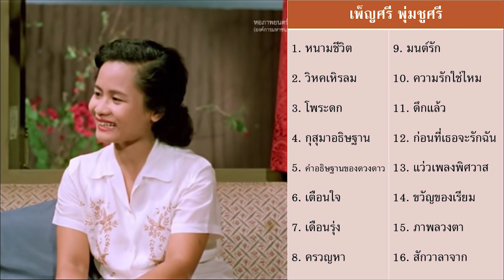เพ็ญศรี พุ่มชูศรี - ชุด หนามชีวิต คำอธิษฐานของดวงดาว แว่วเพลงพิศวาส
00:00 1. หนามชีวิต
03:34 2. วิหคเหิรลม
07:18 3. โพระดก
10:20 4. กุสุมาอธิษฐาน
13:15 5. คำอธิษฐานของดวงดาว
16:28 6. เตือนใจ
20:02 7. เดือนรุ่ง
23:20 8. ครวญหา
26:21 9. มนต์รัก
30:14 10. ความรักใช่ไหม
34:03 11. ดึกแล้ว
36:48 12. ก่อนที่เธอจะรักฉัน
39:47 13. แว่วเพลงพิศวาส
42:30 14. ขวัญของเรียม
46:26 15. ภาพลวงตา
49:41 16. สักวาลาจาก